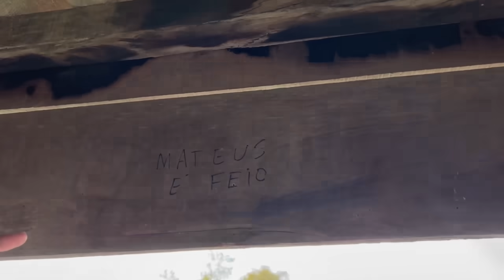RESPONDENDO PERGUNTAS DOS INSCRITOS!🎤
No vídeo de hoje, vou responder as perguntas que vocês deixaram nos comentários! Espero que vocês curtam essa interação e continuem enviando perguntas para os próximos vídeos!